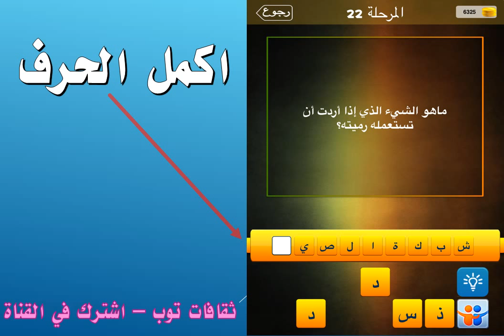ما هو الشيء الذي اذا اردت ان تستعمله رميته؟